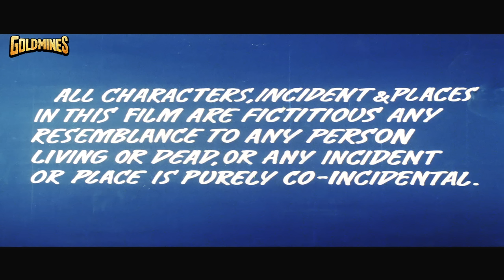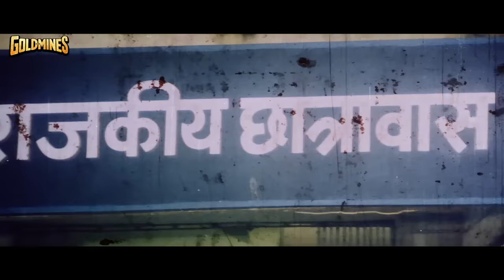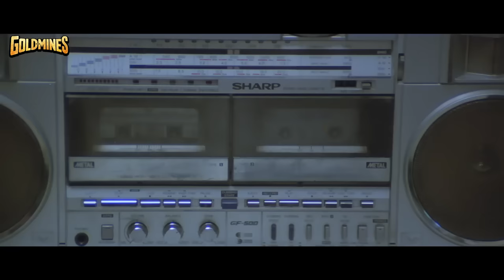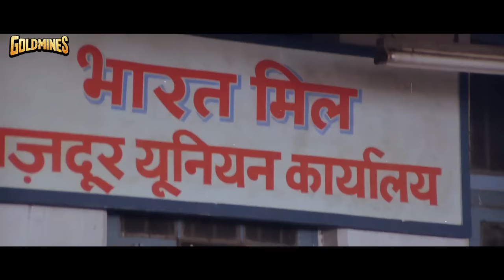Megha (1996) - Full Hindi Movie |Shammi Kapoor, Karishma Kapoor, Rahul Roy, Mohnish Behl, Ronit Roy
Pretty collegian Megha has three admirers. The first one is Akash, who is in love with her and will do anything for her; Vinod, who is also in love with her, and wants to possess and marry her at any cost; and finally Prakash who admires her secretly, and will do anything to please and protect her. While Prakash lives alone, Akash is the son of a wealthy industrialist, Bhanupratap, who will not let his son marry someone from a middle-class family; while Vinod is wealthy beyond imagination, and quite capable of using this wealth to obtain anything or anyone he chooses. Megha has to decide who she wants to spend her life with.

Movie:- Megha (1996)
Starcast:- Shammi Kapoor, Karishma Kapoor, Rahul Roy, Mohnish Behl, Ronit Roy
Directed & Produced by:- Mohanji Prasad